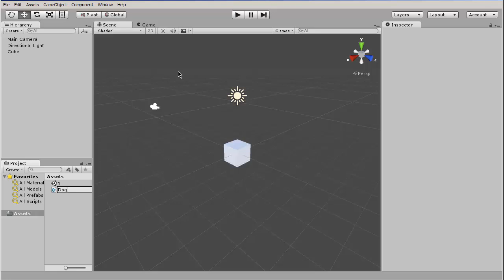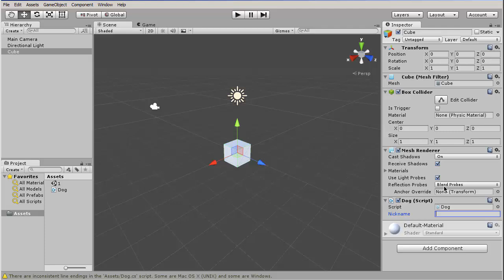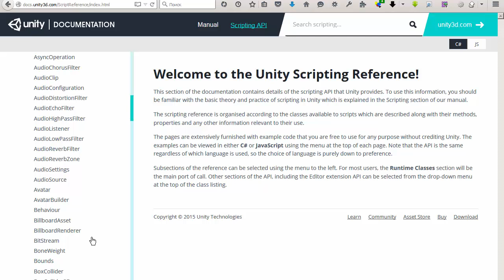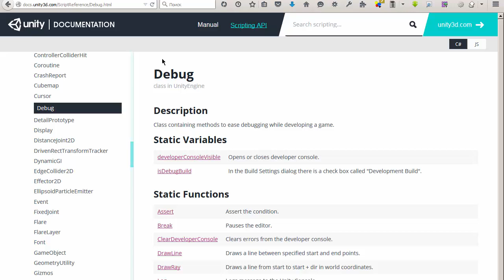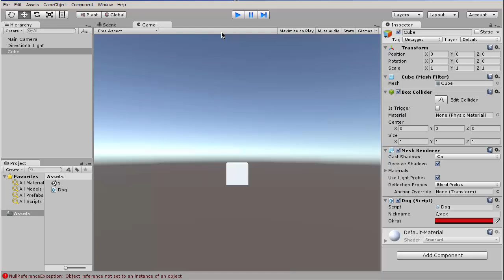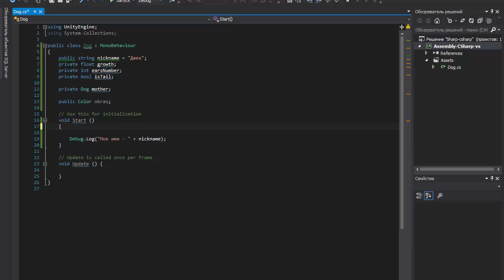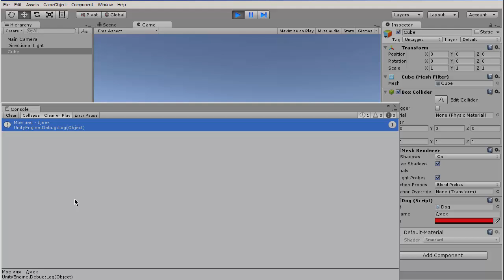2 Урок - переменные.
Хотите продолжения? -
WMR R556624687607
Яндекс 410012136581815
Создание переменных, типы переменных, задание строк, вывод переменной в консоль, Создание переменных своего типа, обращение к свойству класса.